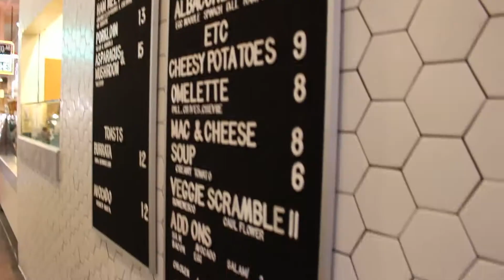Los Angeles PHOTO SHOOT! MOVIE REVIEW! VLOG!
I had a photo shoot in Los Angeles with a mini movie review of Guardians of the Galaxy Vol. 2! I just wanted to vlog about my day and find a way to talk to you guys about the movie because I loved it SO MUCH.

Check out Joey's Photos!
HE IS AMAZING!

Snap: eseggman

song:
Bob Marley - Is This Love (Cobalt Remix)